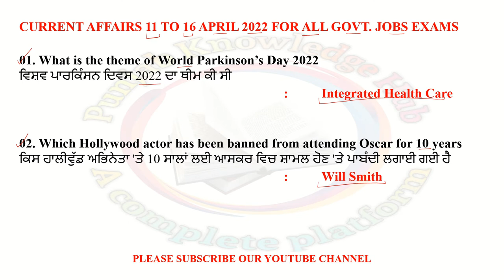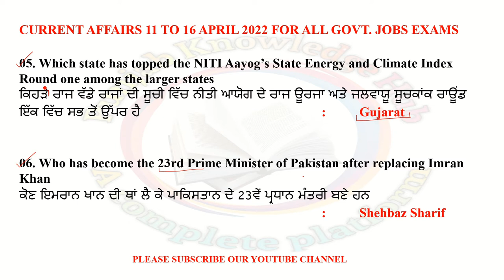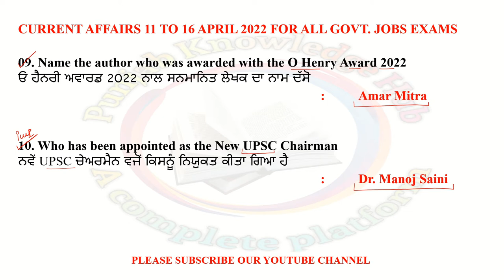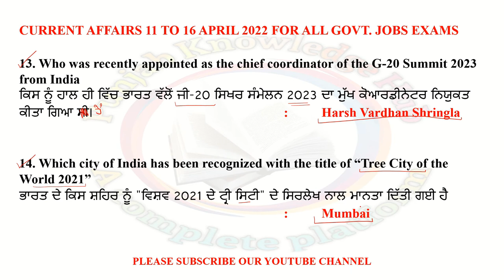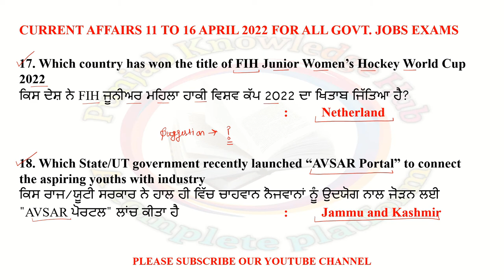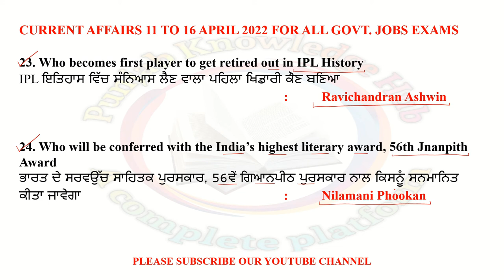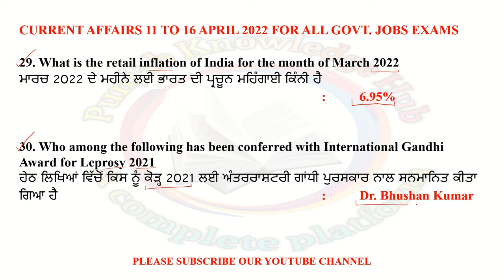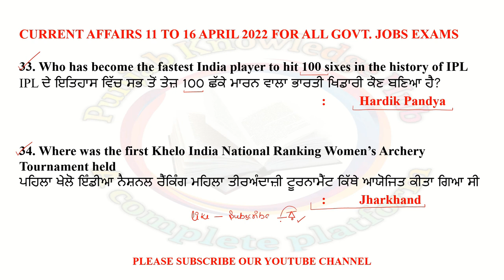Current Affairs 11 to 16 April 2022 For All Government Jobs Exams. Special Class for Current Affairs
Naib Tehsildar, Court Clerk Exam, Punjab Police Exam, SSSB Clerk, SSC CGL, CHSL, IBPS Clerk ਅਤੇ ਹੋਰ ਸਾਰੇ ਸਰਕਾਰੀ ਨੌਕਰੀ ਦੇ ਪੇਪਰਾਂ ਵਾਸਤੇ ਬਿਲਕੁਲ ਫਰੀ ਮੌਕ ਟੈਸਟ ਅਤੇ Study Material ਵਾਸਤੇ ਸਾਡੇ ਟੈਲੀਗਰਾਮ ਗਰੁੱਪ ਨੂੰ Join ਕਰੋ।

Link For Joining Our Telegram Group.

Link to read Current Affairs daily.

ਸਾਡੇ ਫੇਸਬੁੱਕ ਪੇਜ ਤੇ ਸਾਡੇ ਨਾਲ ਜੁੜਨ ਲਈ ਲਿੰਕ।

ਸਾਡੇ ਨਾਲ ਇੰਸਟਾਗ੍ਰਾਮ ਤੇ ਜੁੜਨ ਲਈ ਲਿੰਕ।